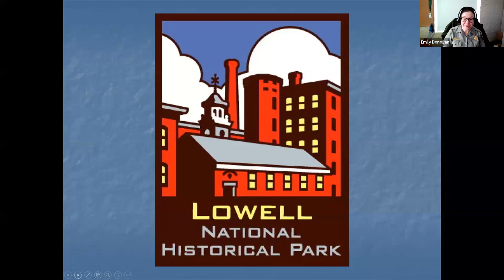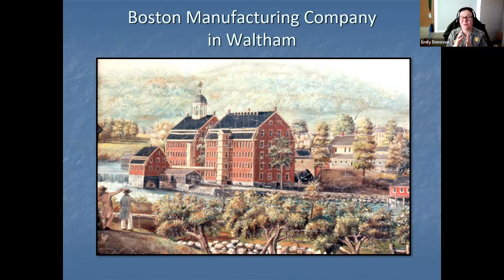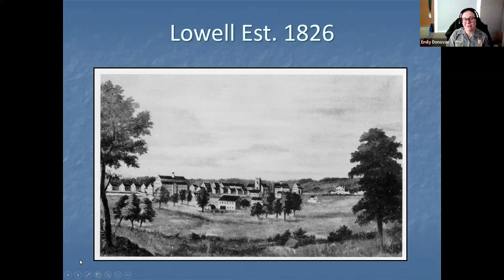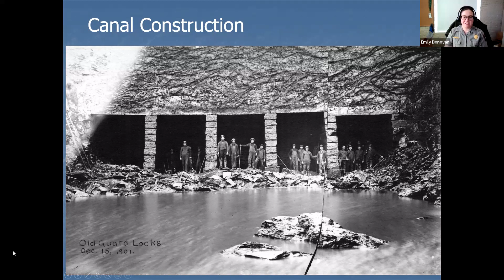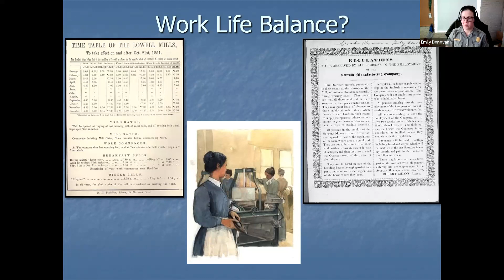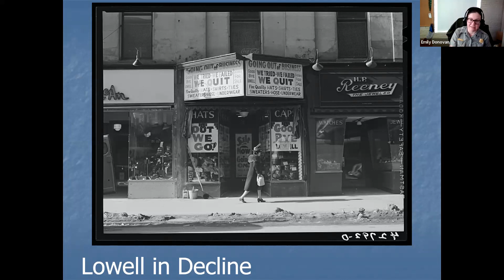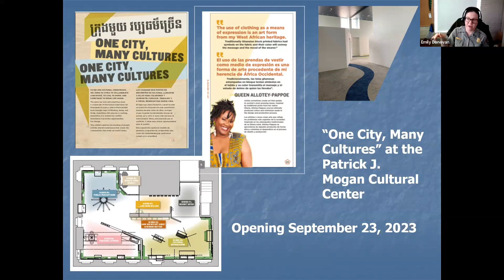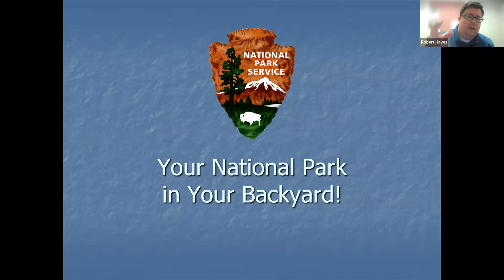Explore The Lowell National Historical Park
Lowell’s water-powered textile mills catapulted the nation – including immigrant families and early female factory workers – into an uncertain new industrial era. Nearly 200 years later, the changes that began there still reverberate in our shifting global economy and serve as a living testament to the dynamic human story of the industrial revolution. Learn about this National Historical Park with Park Ranger Emily Donovan.